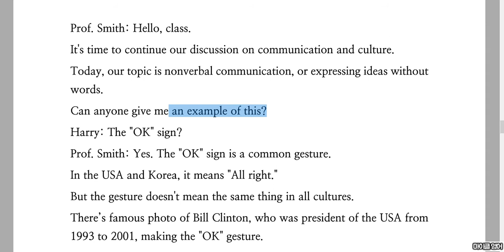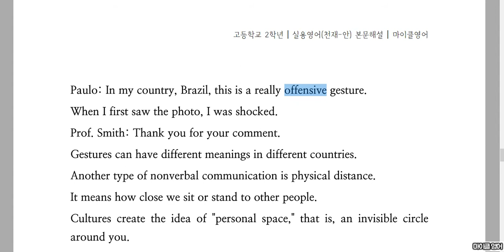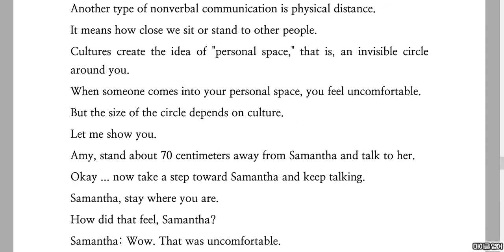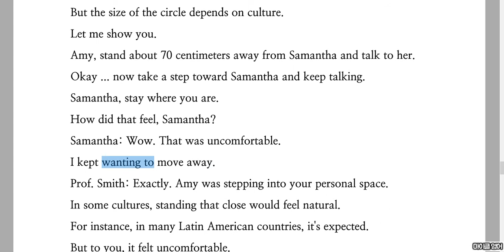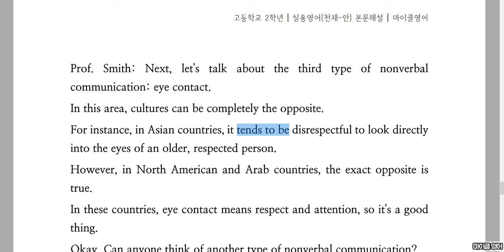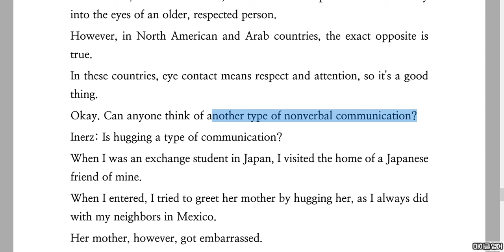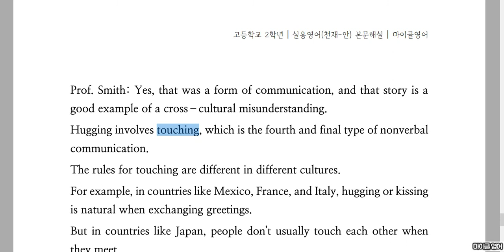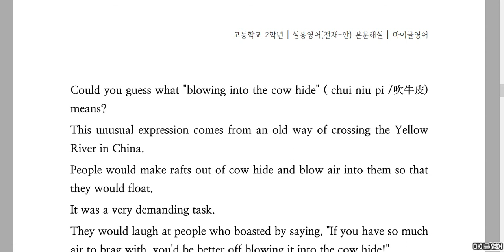고등실용영어 천재[안]ㅣ2학년 3과 2부ㅣCommunication matters